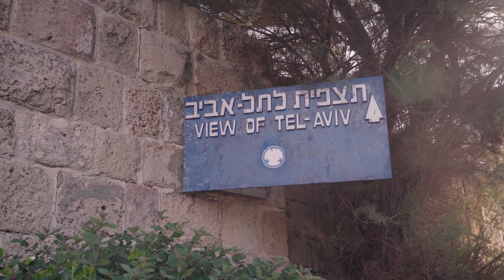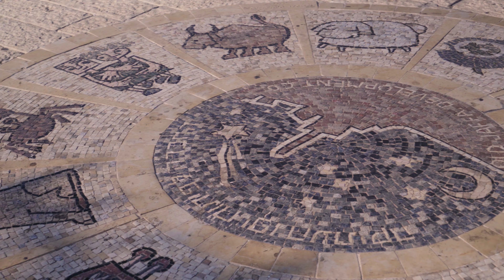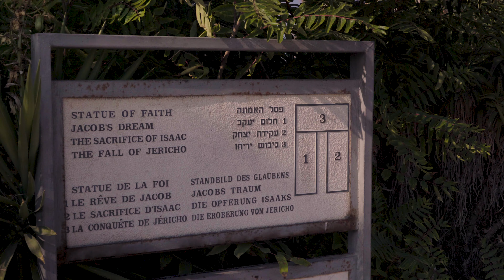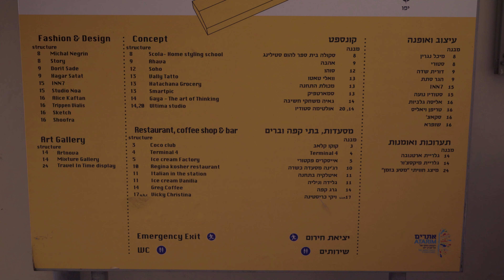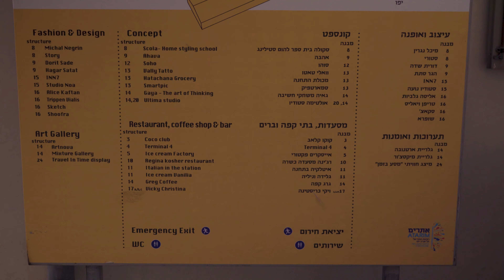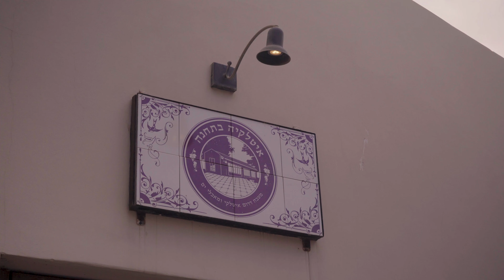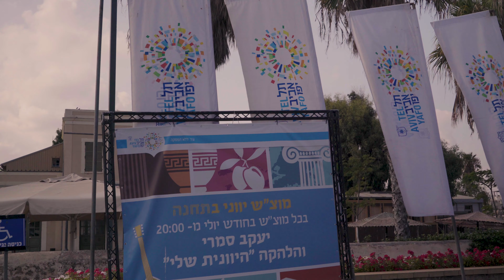Israel 2019 4k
Tel - Aviv
Yaffo
Bat Yam